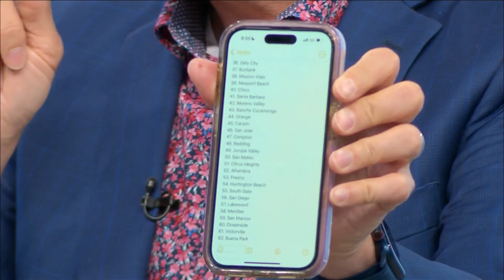"Magician David Martinez will make you believe in magic" - Central Valley Today (KSEE)